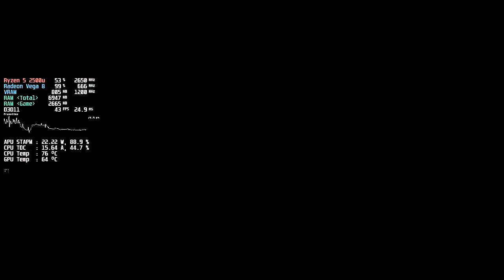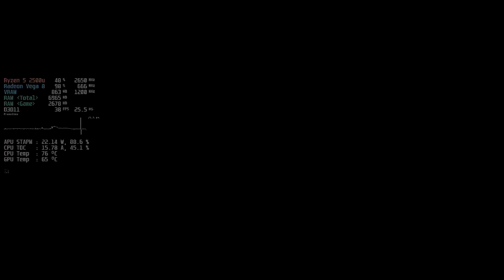Fate/Samurai Remnant | AMD Ryzen 5 2500u - Gameplay Benchmark ACER Aspire 3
Fate/Samurai Remnant is an action role-playing video game and an entry in the Fate/Stay Night series where the player follows the story of Miyamoto Iori and his servant, Saber throughout open-world Keian Era Japan recreated districts of Edo, such as Yoshiwara, Kanda, and Akasaka where both of them must fight and survive against other masters and servants in the secret battle of Holy Grail War to securing the “Waxing Moon Vessel”.

Acer Aspire 3 A315-41-R9D3
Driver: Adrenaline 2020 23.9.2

00:00 - Low
05:10 - Medium
10:37 - High
16:53 - Bonus

Minimum Game Requirements :
CPU: Intel Core i5-4460 or over
GPU: GeForce GTX 1060 3GB / AMD Radeon RX 570 4GB or over
RAM: 6 GB RAM

Recommended Game Requirements :
CPU: Intel Core i7-4770 / AMD Ryzen 5 2600 or over
GPU: NVIDIA GeForce RTX 2060 6GB / AMD Radeon RX5600XT 6GB or over
RAM: 8 GB RAM

My Laptop Specification :
CPU: AMD Ryzen 5 2500u base clock 2 GHz
VGA: Radeon™ Vega 8 Graphics Integrated GPU
RAM : 16 GB ( 8GB + 8GB ) DDR4 2400 MHz